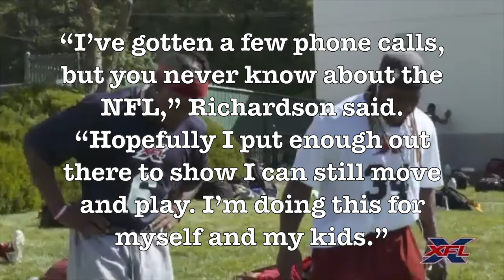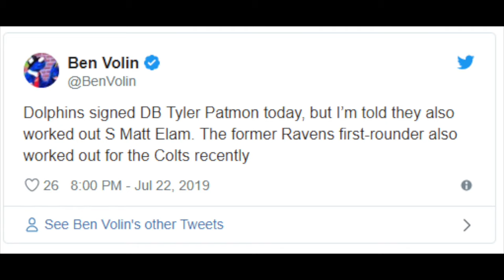Trent Richardson, Matt Elam And Others Getting NFL Interest [XFL News]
The XFL eight-city Summer Showcase tour was supposed to be for XFL coaches to get a look at players before the October XFL Draft. Around 1,000 former NFL and college players tried out at these events.

The goal was out of this big pool of players; the XFL would sign about 200 to XFL contracts. But trying out for XFL coaches doesn’t mean other leagues are not watching. According to reports, the NFL is definitely interested.